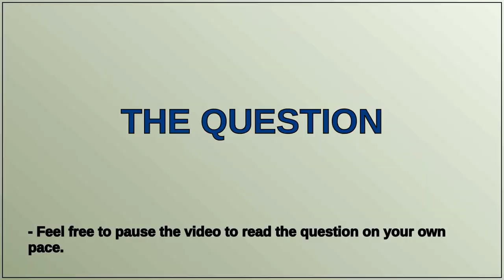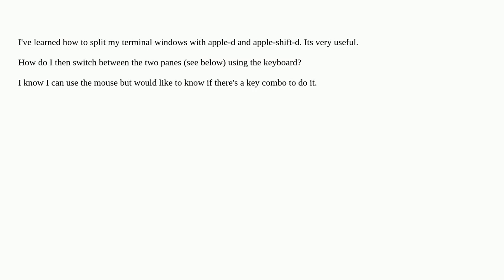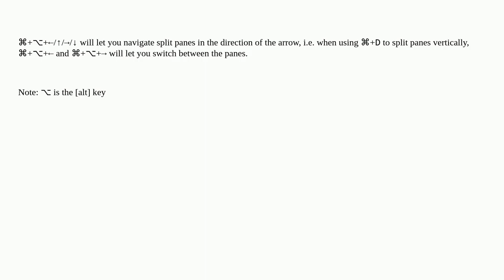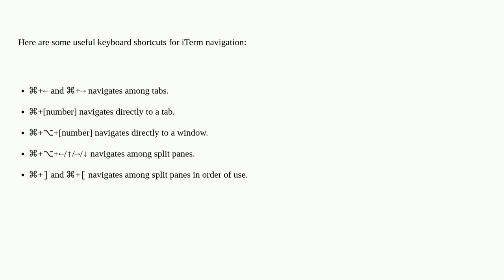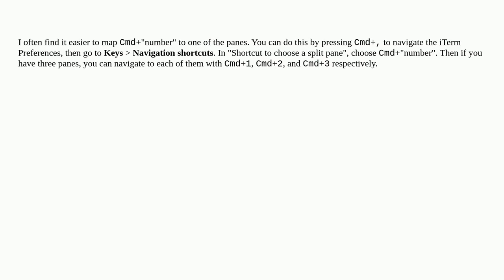Apple: iterm - what's the key-combo to switch panes?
iterm - what's the key-combo to switch panes?

A special thanks goes out to the community

  shortcut keybindings iterm terminal